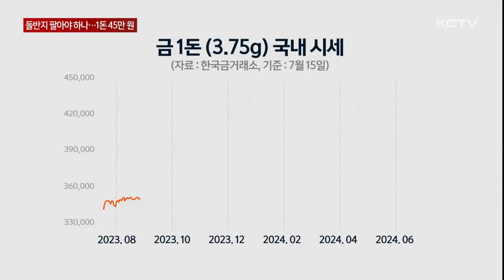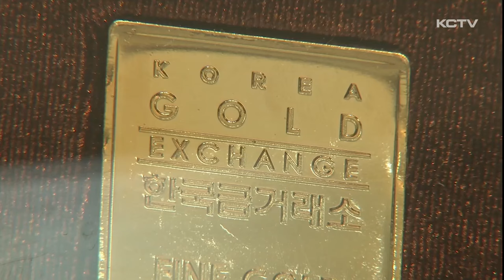'돌반지 팔아야 하나'…1돈 45만원 넘어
세계 경제의 불확실성이 커지면서 금과 같은 안전 자산에 대한 관심이 높아지고 있습니다.

금값도 고공행진을 이어가면서 개인 투자자들이 몰리고 있습니다.

금값이 말 그대로 고공 행진을 이어가고 있습니다.

한국금거래소에서 금 한 돈을 살 때 가격은 45만원을 넘었습니다.

지난해 같은 기간 34만원이던 것과 비교하면 30% 이상 올랐습니다.

금 가격이 오른데는 우크라이나 전쟁 등 세계 곳곳에서 장기화하고 있는 분쟁 상황이나

세계 경제의 불확실성이 커지면서 금과 같은 안전 자산이 선호되는 것으로 풀이되고 있습니다.

금값이 고공행진을 이어가면서 개인 투자자들이 몰리고 있습니다.

최근 귀금속 판매점에는 금 시세와 매입 문의가 이어지고 있습니다.

[귀금속 판매점 관계자]
"저희 매장에 오시는 분들은 (금투자) 그런 거에 대한 관심이 있으시니까 오시는 거겠죠."

한국거래소에 따르면 지난 6월 말 기준 금 시장의 거래 대금은 8천 793억원으로 전년 같은 기간의 6천 283억원보다 40% 증가했습니다.

투자자별 거래비중도 개인이 42%로 기관보다도 많았습니다.

여기에 우리나라를 비롯해 세계 각국이 금리 인하를 단행할 것이란 기대감도 커지면서 당분간 금값이 쉽게 내려가지 않을 것이란 전망이 나오고 있습니다.